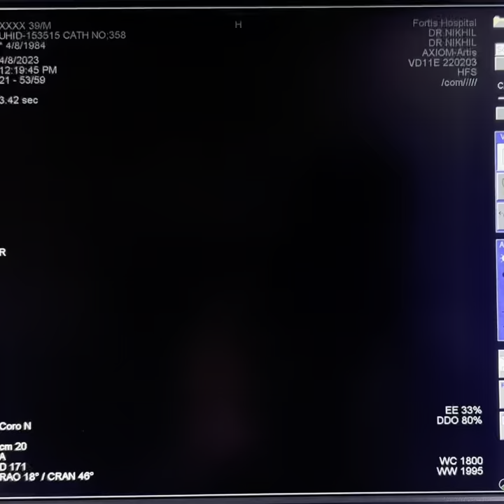Superdominant RCA 100% stenosis LAD CTO PCI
40 yr old smoker IWMI Super dominant RCA 100% stenosis, LAD CTO…Pulmonary edema/Cardiogenic shock/EF 30% Intubated

RCA Primary PCI and Staged LAD CTO PTCA done